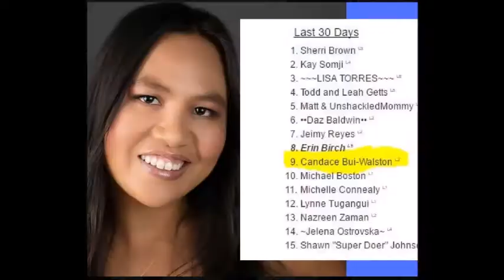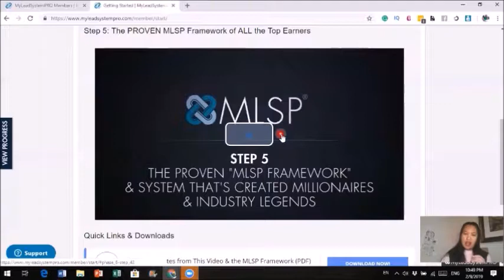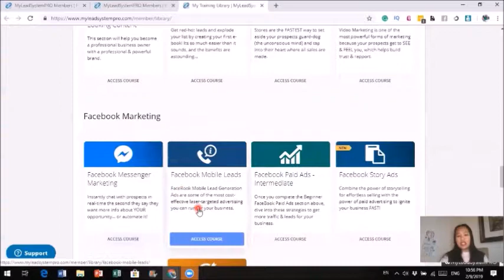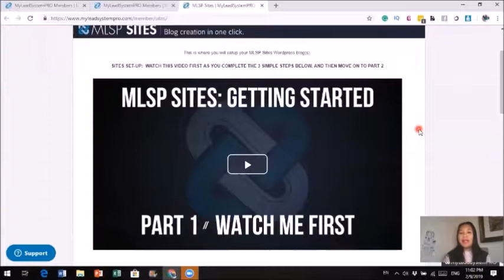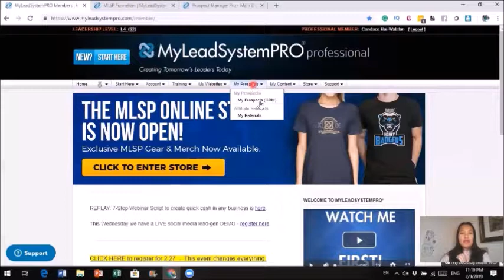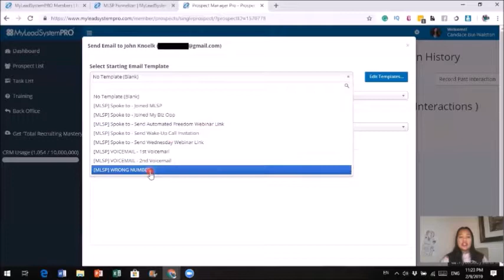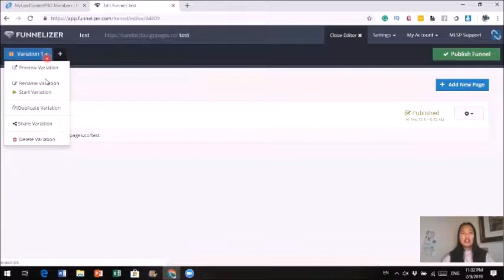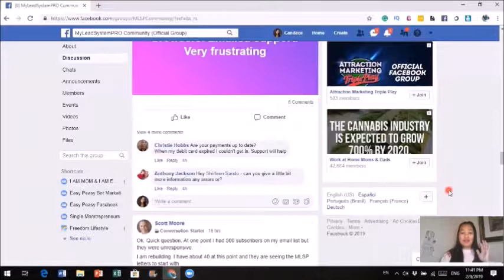MLSP Review – 6 things you need to know before joining My Lead System Pro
This MLSP Review video shows you the ins and outs of My Leah System Pro and several things you should consider before you join MLSP.
My Lead System Pro (MLSP) has been around since 2008 and the goal of MLSP was to help network marketers from all over the world to generate more leads, get more sale, earn more case, and recruit more distributors or rep.
With the cutting edge of lead generation system and marketing training MLSP bringing in some the biggest names in internet and network marketing every week to training theirs on members.
MLSP was the first to have customizable sales funnel to their members and giving the freedom to brand themselves and not the system.
Brian Fanale, Norbert Orlewicz, and Todd Schlomer are the founder and co-founder of MLSP.
MLSP is based on the Attraction Marketing business model and teaches its members to lead with value for their prospects and leads.
If you are in a Network Marketing, affiliate marketing, or have some type of direct sales or home-based business, then you can promote your primary MLM on the back-end and recruit new reps/ distributors.
MLSP teaches you to brand yourself and once you have MLSP set up, it pretty much runs on autopilot for you.